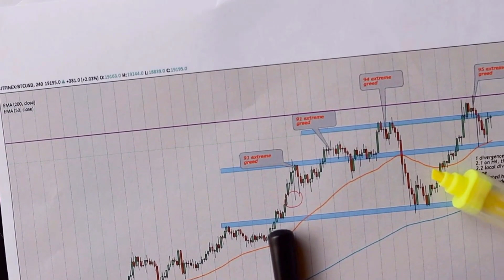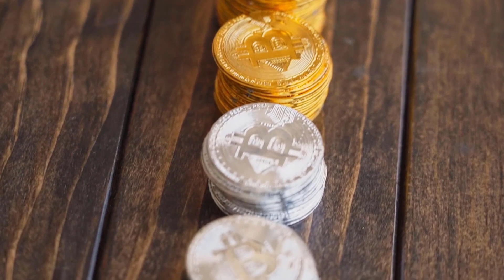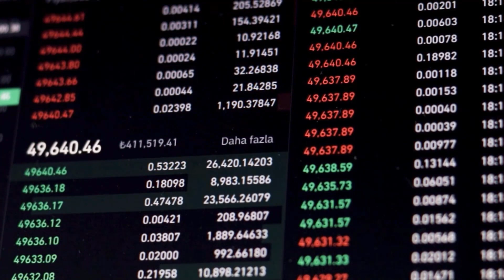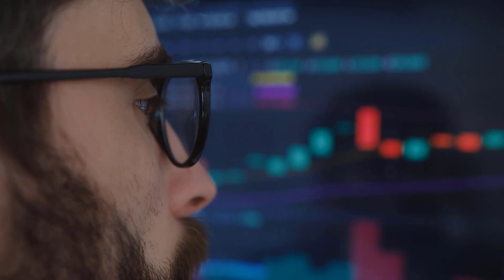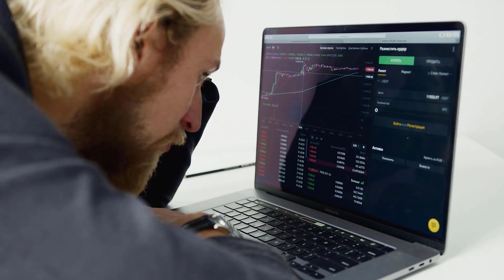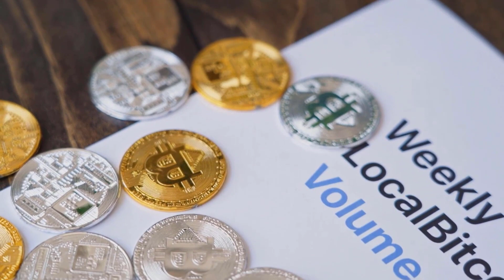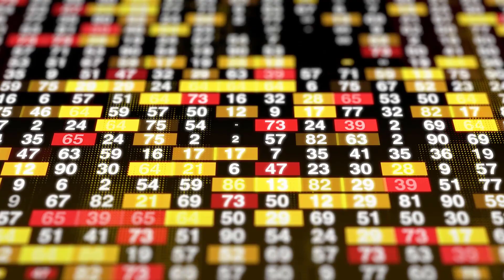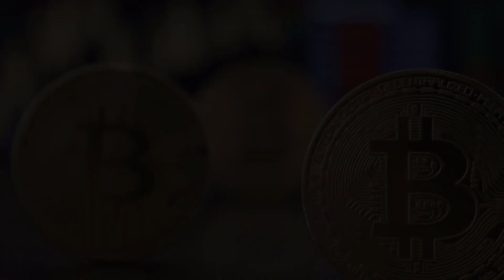XYO PRICE WILL BLOOM AFTER THIS?? - XYO PRICE PREDICTION 2023